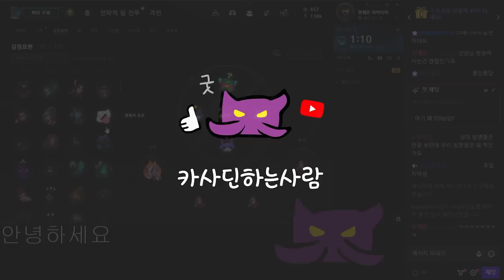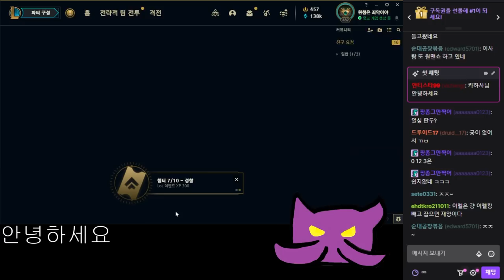누가 저격하래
10월13일자 방송입니다